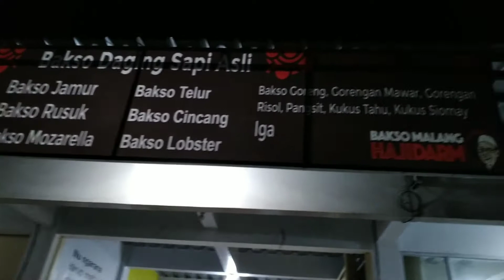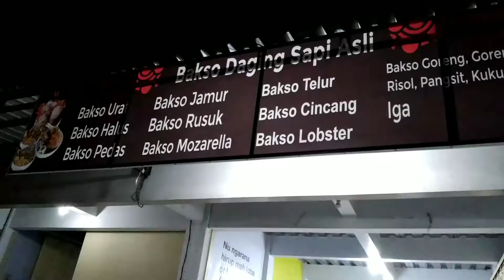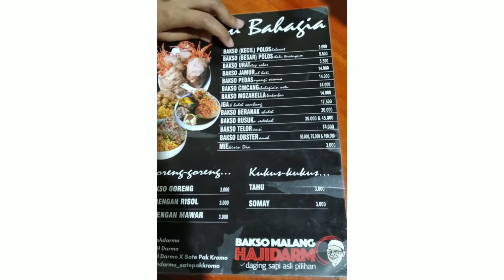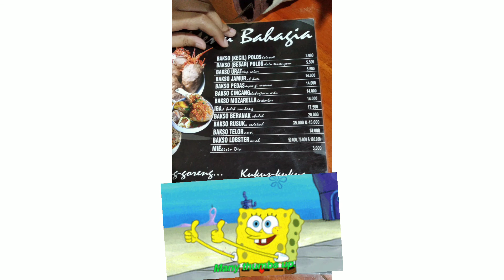Malam Hari berburu Bakso Malang yang Enak | Mukbang Menu Bahagia Aa Najwan pun Ceria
Halo Teman-Teman, Malam hari enak yaa makan bakso malang panas2,,

ceritanya...
Abis belanja Aa Najwan lapar tuh,, langsung aja berburu bakso..Ada apa Aja Menu Bahagia itu??

yuk lihat keseruan Aa Najwan makan Bakso.!!